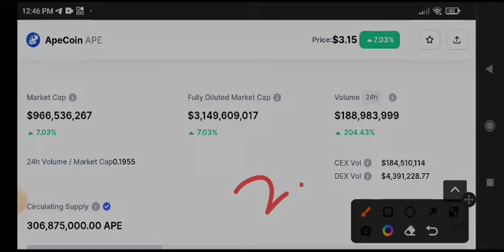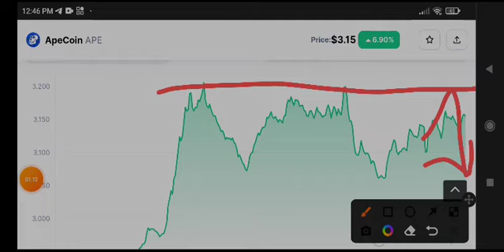Apecoin Price Prediction! Apecoin Today News & update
Queries Solved:
1.  today target
2.  price today
3.  price prediction
4.  token today target